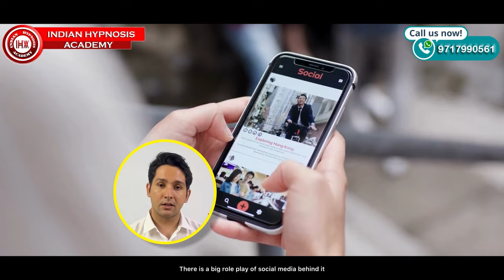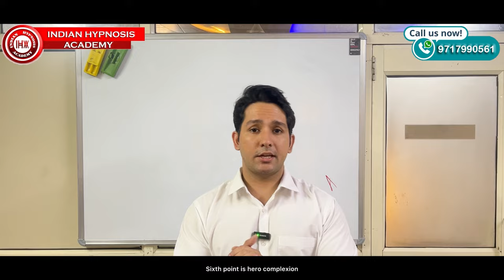Warning: You May Be Toxic to Yourself - Watch to Learn Why | Dr Tarun Malik (in Hindi)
In this eye-opening video, we delve into the concept of self-toxicity and how it may be affecting your life without you even realizing it. We explore the signs and symptoms of self-toxicity, as well as the impact it can have on your mental and emotional well-being. Watch to learn why you may be toxic to yourself and discover ways to break free from this harmful cycle. Don't miss out on this important information that could change your life for the better. Hit play now and start your journey towards self-healing and self-love.

VERY IMPORTANT:
We offer advanced training workshops in Clinical Hypnotherapy and Self Hypnosis Courses. We successfully address various kinds of psychological problems (phobia, stress, depression, anxiety, trauma, fear, sexual issues, low memory, relationship issues, low confidence and various other kinds of problems).